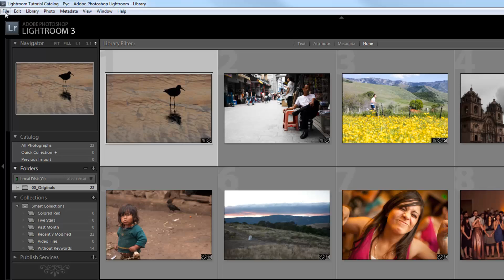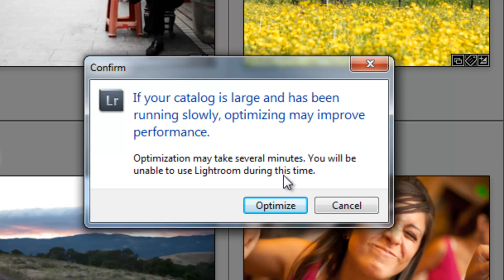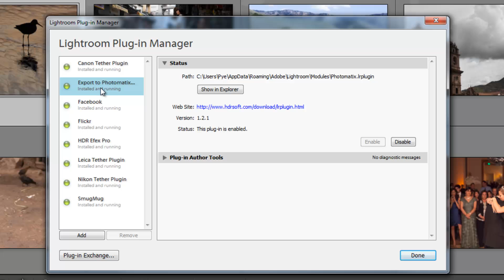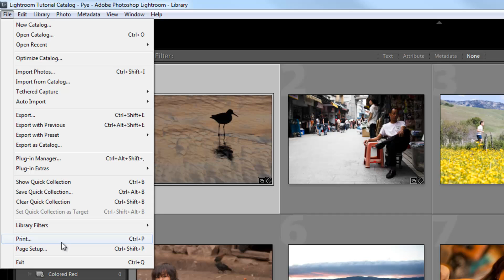Important File Menu Features in Lightroom 3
For the most part, the Menu System in Adobe Lightroom 3 is largely just another place to access functions that are available through the working interface. However, there are some useful functions that are only accessible through the menu system. So in the next few videos, we will be discussing these more useful and practical functions that we won't be covering in other tutorials.

For this first video, we are going to cover the Lightroom File Menu. The main functions of the Lightroom File Menu that we wont be covering in detail throughout the Lightroom Library video tutorials are the Optimize Catalog and Plug-in Manager. So we will focus on those two functions in this video tutorial.